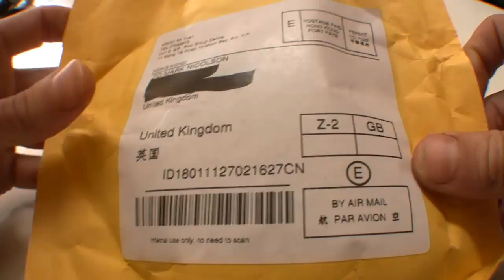Sticker bomb unboxing #1 £4 / $5 review!! 100 pcs eBay car skate music stickers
Review and hands on with an eBay cheap bulk sticker pack from China!

Not using the awesome Brave browser yet? Get paid while browsing and watching!

Music
Camagüey - Silent Partner - YouTube music library